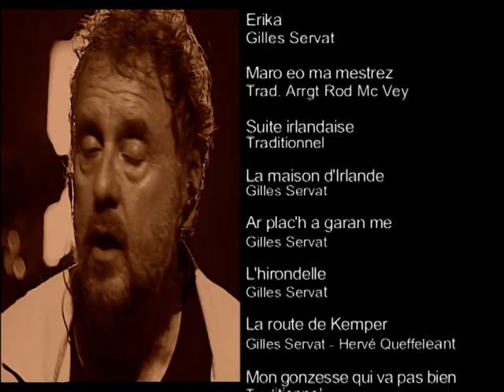Gilles Servat (DVD 40 ans de succès, 4ème et dernière partie)